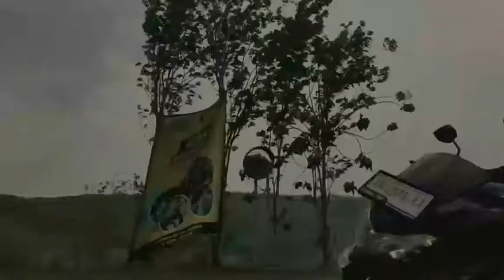VAKANSI YOGYAKARTA • Pantai Medodaren Wonosari Gunungkidul •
Jangan lupa liburan, jiwamu juga butuh kebahagiaan.

📍Pantai Medodaren Wonosari Gunungkidul